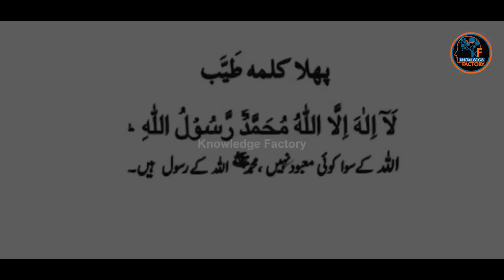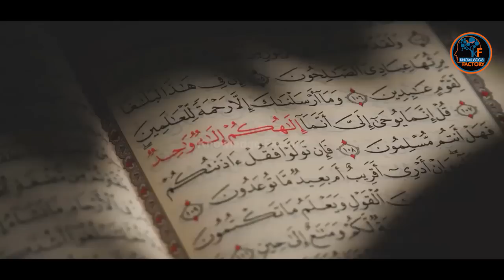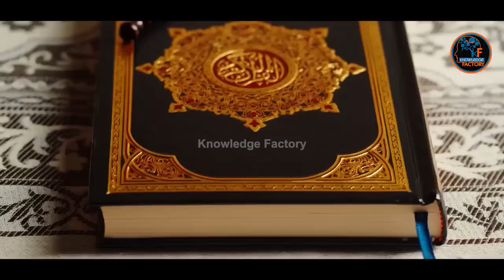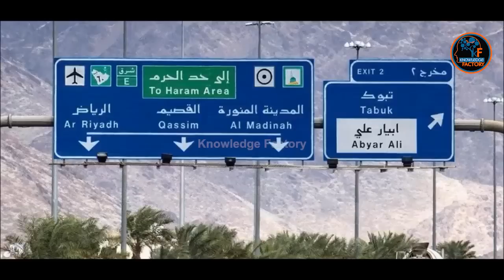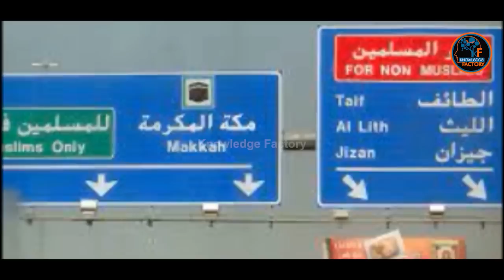Real Story Of Non Muslims Entry In Mecca | غیر مسلم مکہ شہر کیوں نہیں جا سکتے؟ | Knowledge Factory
This Video Is About Real Story Of Non Muslims Entry In Mecca | غیر مسلم مکہ شہر کیوں نہیں جا سکتے؟ | Knowledge Factory